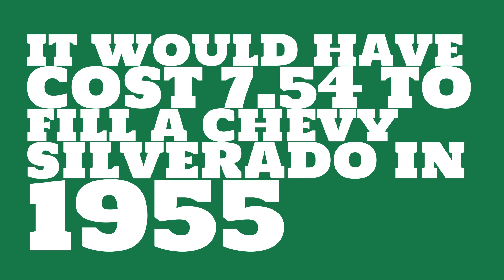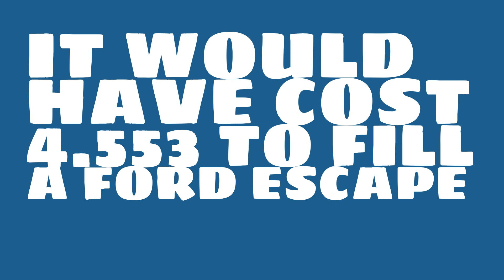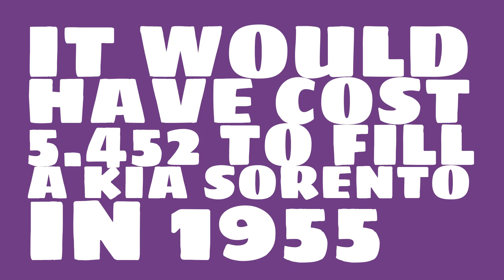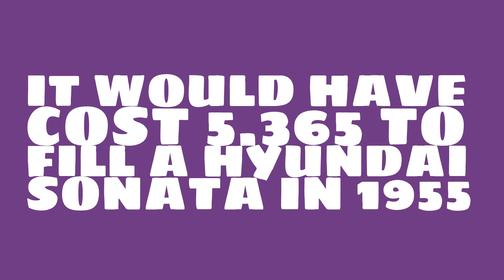How much did a gallon of gasoline cost in 1955?